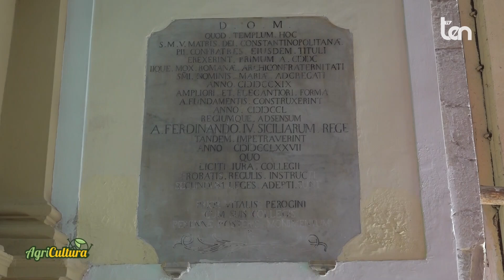AGRICULTURA 05 ottobre 2024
Agricoltura, Ambiente, Ricerca, Alimentazione, Gusto e Benessere

Ospiti:
MASSIMINO MAGLIOCCHI  Presidente Consorzio IGP Olio di Calabria
ERALDO  RIZZUTI  Geologo esperto di Storia dell'Agricoltura
Don GIACOMO TUOTO  Docente